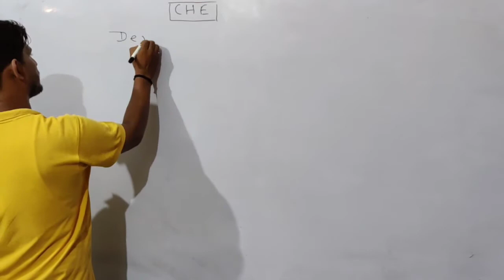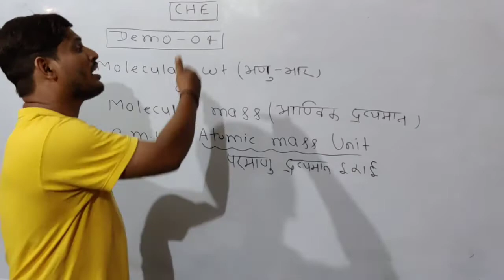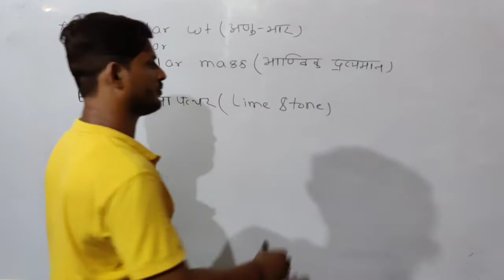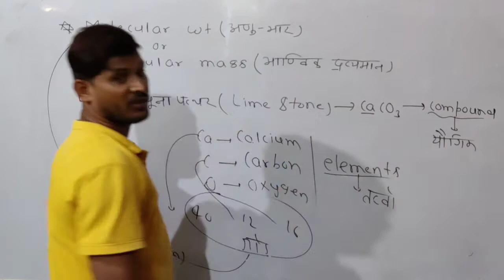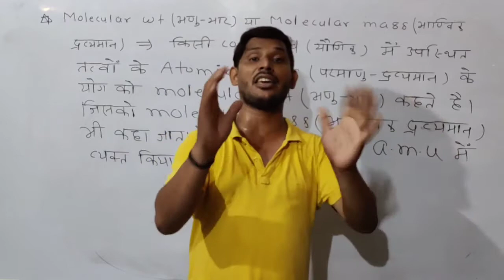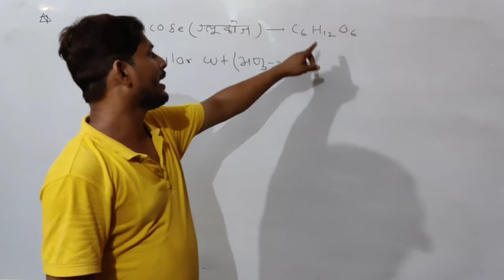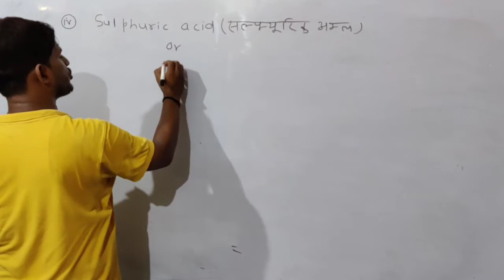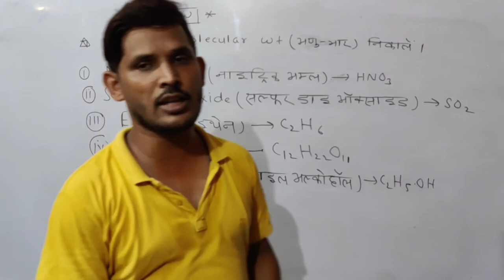Demo-04#Chemistry#11th Class#Explain Of Molecular wt#By-Ishaque Sir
Explain

Under the Guidance of Ranjan Sir(English Guru): - 👉"SRIJAN CLASSES BY RANJAN SIR"  YouTube चैनल के माध्यम से घर बैठे अंग्रेजी & Chemistry & Maths की तैयारी करें बिल्कुल फ्री
👉 11th और12th का रेगुलर क्लास करने के लिए हमारे यूट्यूब के प्लेलिस्ट में जाये और पूर्ण तैयारी करें, बिल्कुल क्लासरूम के जैसा..
👉"SRIJAN CLASSES BY RANJAN SIR" यूट्यूब चैनल से बिहार बोर्ड की तैयारी बहुत बेहतरीन तरीके से कराया जाता है और हमारे ऑफलाइन कोचिंग में हजारों बच्चे अच्छी नंबर लाकर बोर्ड एग्जाम में सफलता पाएं और आज का ट्रेंड देखकर मैंने अपना खुद का यूट्यूब चैनल बनाया है जिसका नाम आप लोग को पता ही है इस चैनल को बनाने का उद्देश्य यही है कि गरीब से गरीब बच्चा जो हमारे ऑफलाइन कोचिंग में ना आ पाते हैं वह भी उदास ना हो घर बैठे तैयारी अब हमारे जरिए कर सकते हैं।

📱 Why Choose SRIJAN CLASSES BY RANJAN SIR यूट्यूब चैनल
🔴 Live Sessions
📖 Study in your own schedule anytime anywhere
👨‍🏫 JEHANABAD Best Faculty at your doorstep
💰 Quiz Question Which has been taught in the video
👉Our YouTube Channe Provided for Following State Board & B.S.E.B Exams(11th, 12th. etc) in Upcoming Examination
👉If you are about to start your Preparation Journey, Study with our YouTube Channel from Jehanabad Best Faculty

👉B.S.E.B Intermidiate Examination and much more

🛑Our Vision 🖊️:
Our Vision is to provide Best Quality Online Education for BSEB 11th, 12th, 10th, etc to all the students living in Bihar,  who can not afford to come to Jehanabad to study.

🔔🔔 Join Our Telegram Channel for Assignments
👉 Search in Telegram- SRIJAN CLASSES BY RANJAN SIR

जो जो भी व्यक्ति मेरा फोटो और मेरे चैनल के नाम रख कर फेंक चैनल बनाता है ऐसा ना करें नहीं तो पकड़े जाने पर उस पर लीगल एक्शन लिया जाएगा